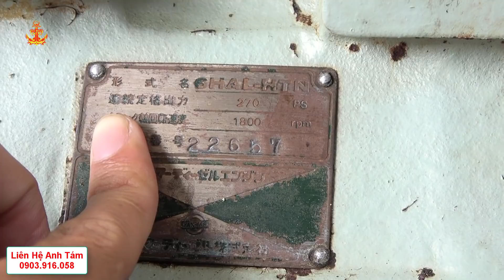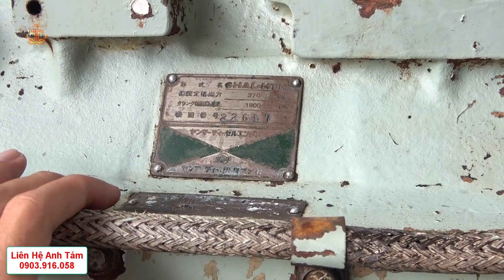Chủ Ghe Ở Tiền Giang Mua Máy Yanmar || Về Gắn Ghe Sắt Đóng Mới 2022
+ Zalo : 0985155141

             Từ Siêu Là Kênh Trải Nghiệm Thực Tế Tạo Ra Những Videos
  Giúp Người Xem Hiểu Hơn Về Những Nghề Biển Và Nghành Hậu Cần Nghề Biển